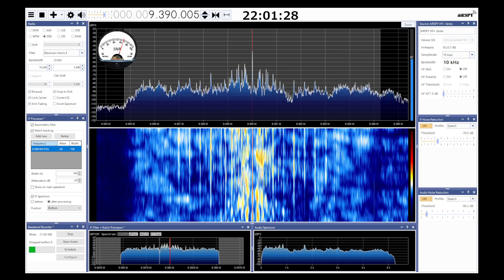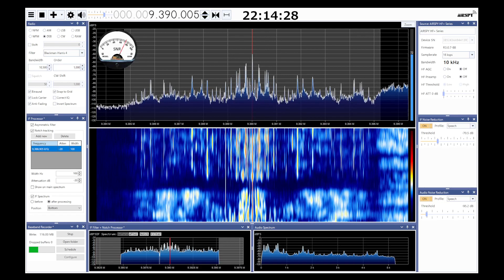Radio Thailand SDRSharp 2023 06 09 9390kHz